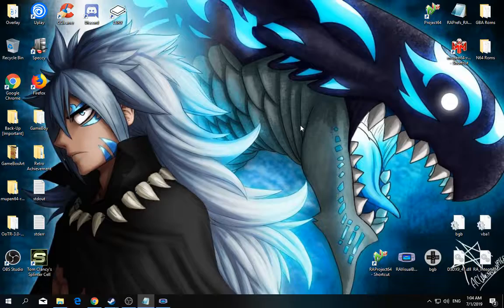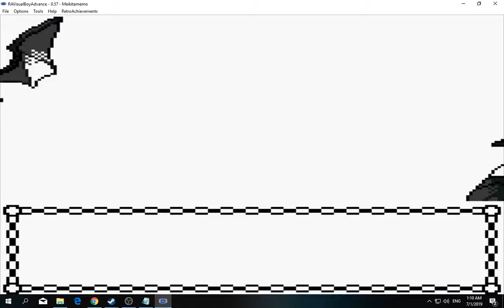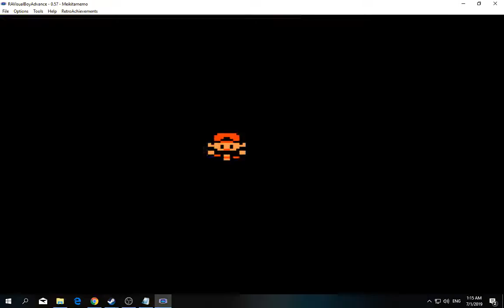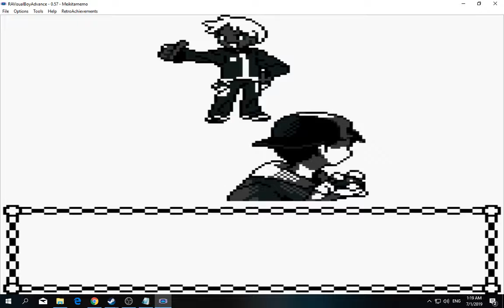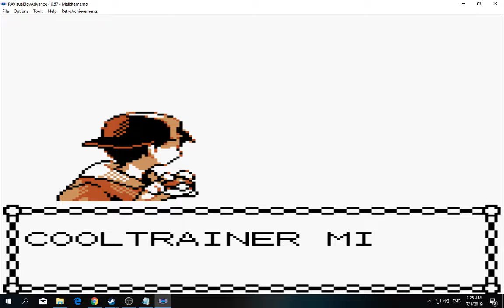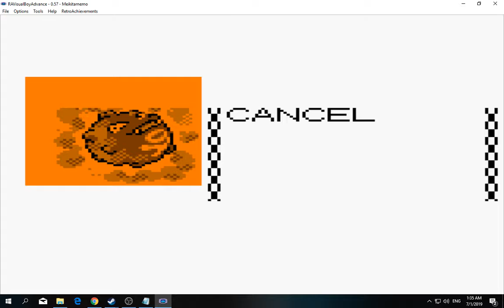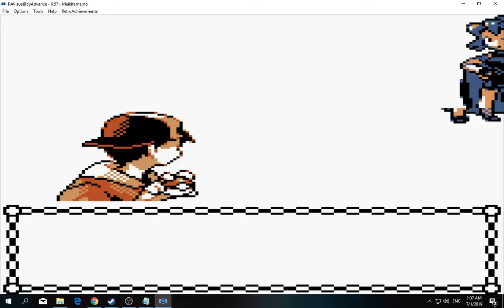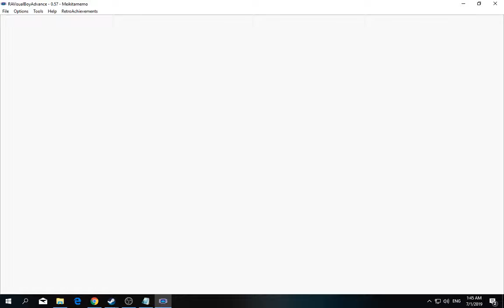[1/3] Pokemon: Gold - Episode 28 [NC]